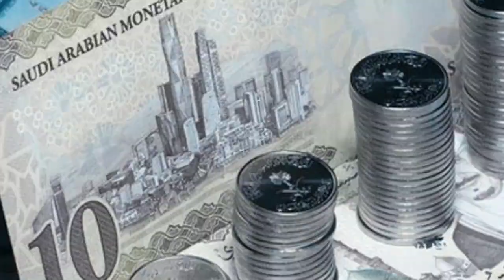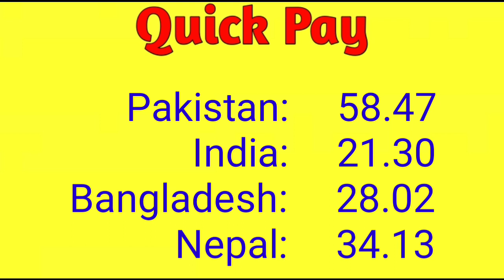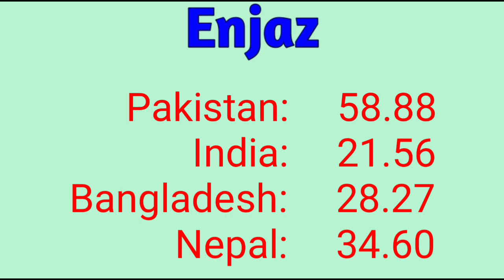Saudi Riyal Rate in Pakistan India Bangladesh Nepal | Today Riyal Rate 02-12-2022